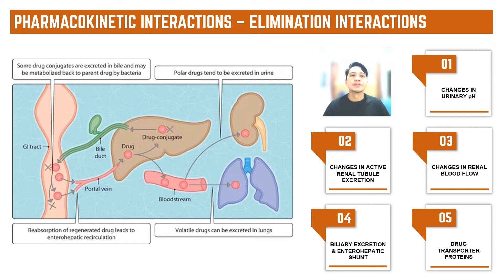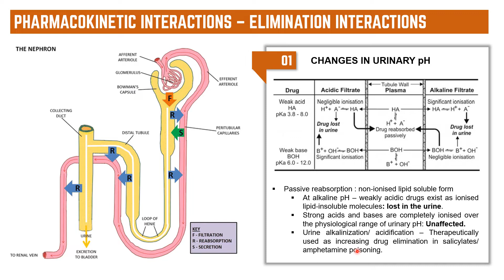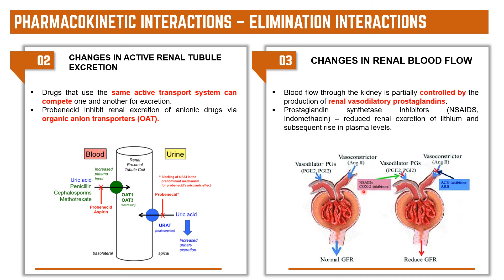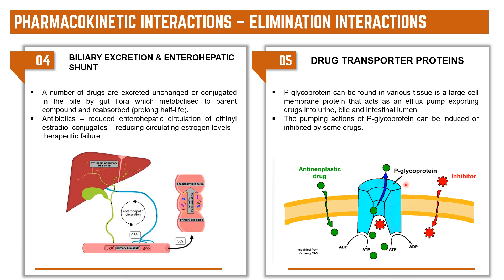Drug Interactions - Elimination interactions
This video discusses factors that caused elimination interactions due to drug-drug interactions.